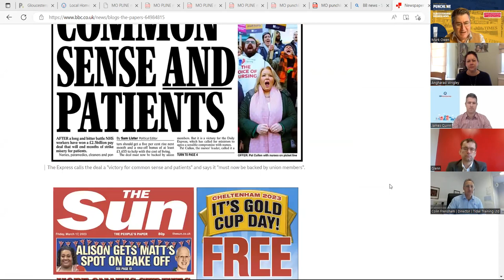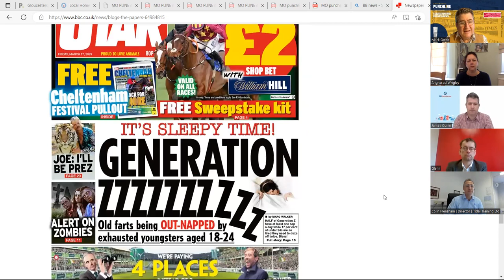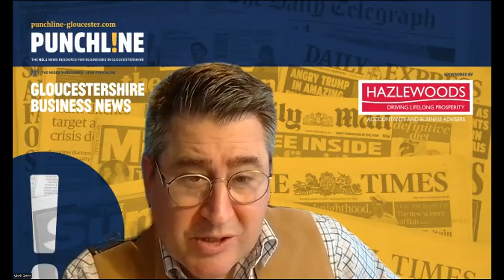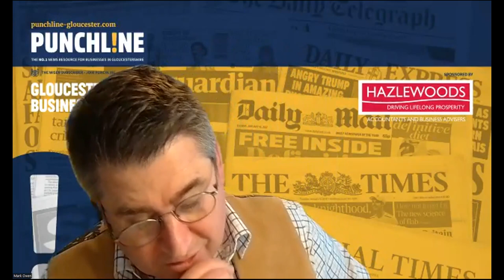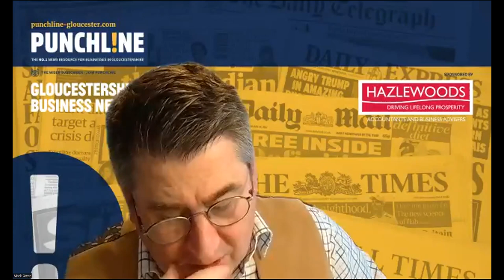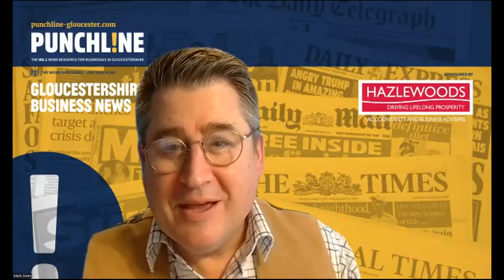E105 Punchline Talks! with James Quinn, Glenn Collingbourne, Angharad Wrigley, Colin Frensham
Each Friday, Punchline-Gloucester.com editor Mark Owen is joined by leading Gloucestershire business figures from a range of backgrounds to review Fridays national & regional newspapers, discuss what is happening in their own business sector and in their own individual businesses.

Finally, they round off by picking the stories that have caught their eye in this week's Punchline-Gloucester.com. (after 104 shows - Mark actually forgets to introduce the panel?)

This week’s panel of experts were:

ANGHARAD WRIGLEY - owner and founder of HOT TUBS ROCK & recently LIVING BY VELVET - based just outside Lydney in the Forest of Dean, Angharad moved from renting Hot tubes to selling them during the pandemic and sales rocketed. However due to the price of the increase in energy the market has got tougher and she has launched a new business selling garden furniture and homewares.

COLIN FRENSHAM - md and founder of TIDAL TRAINING LTD - he founded the company ten years ago and has grown it to become one of the most well respected and biggest medical first aid training providers. Colin has over thirty years experience and spent thirteen years in the army as a combat medical technician. Here he explains about the business but also the training requirements for those looking after young children (preschool) and the fact that post covid their has been a rise of 300% of children not been potty trained before entering school.

JAMES QUINN - md of GB HOME SURVEYS - the company has grown really quickly across the region and now has sixteen staff and a turnover of approx. £1million, the HQ is based in Steading Business Centre in Maisemore. When it comes to buying – or selling – a home, a home survey is an essential part of the process. It will help you identify any potential issues or hidden costs, rectify any problems before the sale goes through and ensure the price is fair, for confidence and peace of mind. GB Home Surveys, believe in making the process of getting a survey simple, straightforward and affordable. They have a instant online quote tool allowing customers to get a quote for a home survey in just a couple of clicks. (and yes we lifted that from their website)

GLENN COLLINGBOURNE - director - HAZLEWOODS - he has been Chartered Certified Accountant since 1997 in general practice as an accountant and auditor, where he has gained valuable insight and experience working with owner managed businesses and the accounting function of larger concerns. He specialises in tax and here on Punchline Talks he discusses the different aspects of the budget that have caught his eye.

BUSINESS ADVISERS AND ACCOUNTANTS.